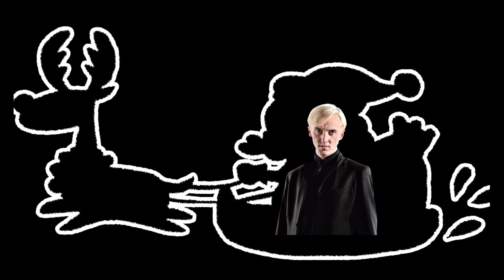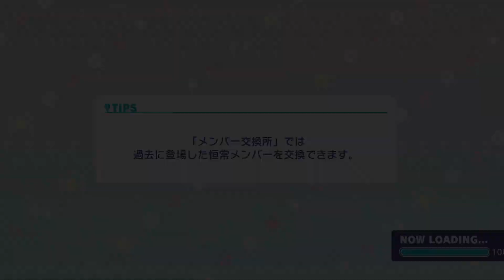【ワンダショキー実況#2】天馬司推し実況者 「聖なる夜にこの歌声を」のクリスマスに浸りすぎる 「プロセカ ワンダーランズショウタイム キーイベント」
プロジェクトセカイ 実況